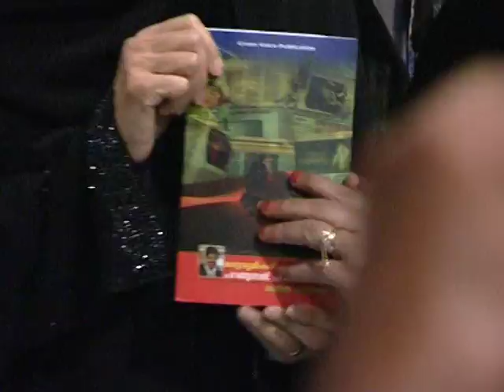മരുഭൂമികൾ പറയുന്നതും,പറയാത്തതും ,ബുക്ക് പ്രകാശനം അബുദാബി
ഗ്രീൻ വോയ്‌സ്‌ പ്രസിദ്ധീകരിച്ച എൻ്റെ മൂന്നാമത്തെ ഗൾഫ് സ്‌കെച്ചുകൾ.